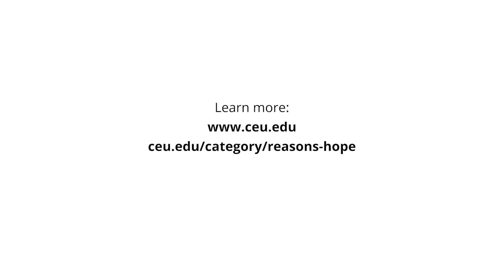Reasons for Hope - Peoples into Nations: Writing Eastern European History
Reasons for Hope - Presidential Lecture Series of Central European University (CEU), February 18, 2020.

Where is Eastern Europe exactly, and when does its past begin?  Nationalists argue that their nations have always existed. The talk argues that the region actually formed quite recently: in the 1780s, when Habsburg rulers attempted to make their realm German, thereby causing a panic among Hungarians and Czechs that they might disappear from history. The region's boundaries are therefore the boundaries of a certain kind of knowledge: that nations in fact are not eternal, but come and go, and urgently require protection. That knowledge is very specific, and so the question arises: what can East Europe teach people from elsewhere?

A lecture by John Connelly, Professor Department of History, University of California, Berkley.

Welcome Remarks Michael Ignatieff / President and Rector, CEU.